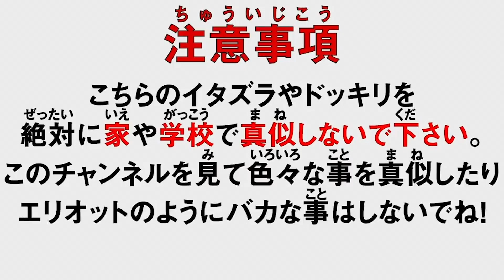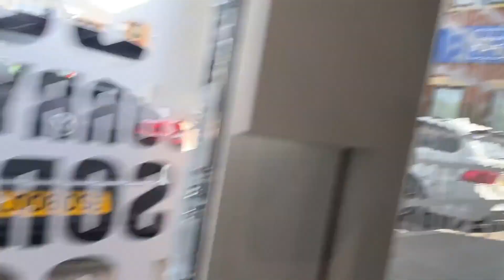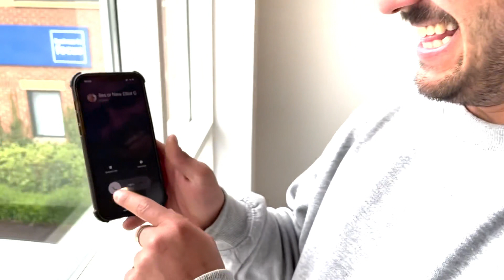Ben Phillips 遅刻癖がひどい弟の車で一生ワイパーが動くようにしてみたw【日本語字幕付き】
⚠️良い子は絶対に真似しないでね！